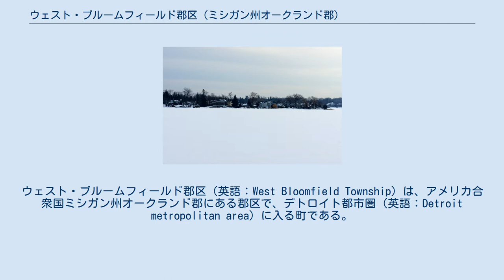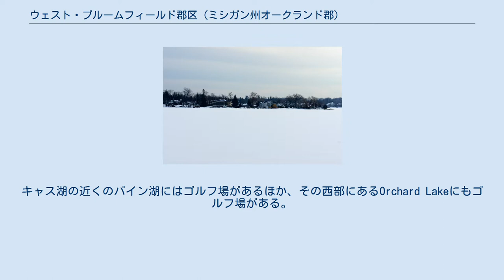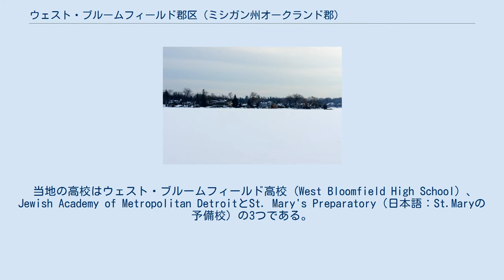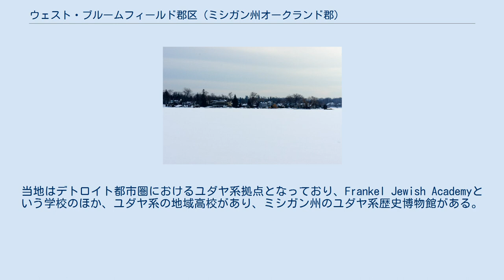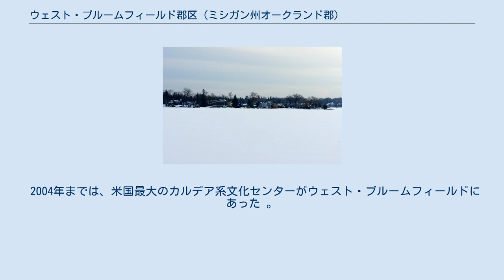ウェスト・ブルームフィールド郡区 (ミシガン州オークランド郡)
ウェスト・ブルームフィールド郡区（英語：West Bloomfield Township）は、アメリカ合衆国ミシガン州オークランド郡にある郡区で、デトロイト都市圏（英語：Detroit metropolitan area）に入る町である。
2010年の国勢調査によると、人口は64,690人。
 ウェスト・ブルームフィールドは、CNN Moneyの全米スモールシティ100では37位。
また、人口5万人以上の収入が多い町6位でもある。
WestacresエリアはKeith roadとCommerce roadにある非法人地域となっている。
ウェスト・ブルームフィールドの位置は ( 北緯42度36分00秒 西経83度25分30秒 / 北緯42.60000度 西経83.42500度 / 42.60000; -83.42500 Elevation: 925 ft./282 m.)である。
 1833年4月22日にミシガン州オークランド郡ブルームフィールド郡区は2つに分割され、西部をウェスト・ブルームフィールドと呼んだ。
この地域は1800年代を通してリンゴ果樹園が多く、事実、湖上の島には果樹園が多くあり、湖をオーチャード湖、島をアップル島と呼んだ。
 オークランド郡のレイクタウンと呼ばれ、中小規模の湖が数多く点在し、一番大きいキャス湖は一部が町に属している。
キャス湖の近くのパイン湖にはゴルフ場があるほか、その西部にあるOrchard Lakeにもゴルフ場がある。
Orchard LakeはOrchard Lake村に囲まれ、いくつかの小さい湖が点在する。
 Orchard Lake Road は町中央を南北に通る経済の大動脈となっており、West Maple Road（15マイル）に沿って、両サイドにショッピングセンターと複合施設があるほか、富裕層向けのブティックや高級レストランがある。
 1960年代にかけて人口が増加し、住民の多くがデトロイト郊外へと流入した。
ブルームフィールドはオークランド郡の中央南部、デトロイト市の10マイル北西にあり、東にブルームフィールド郡区、南にファーミントンヒルズ、西にコマース郡区、北に4つのコミュニティ（ウォーターフォード郡区、オーチャード・レイク村、キーゴ・ハーバー、シルヴァン・レイク）などである。
ウェスト・ブルームフィールド、オーチャード・レイク、キーゴ・ハーバー、シルヴァン・レイクの4つは、大ウェスト・ブルームとして知られる。
 アメリカ合衆国国勢調査局によると、この郡区の総面積は31.2平方マイル (81 km2) で、うち27.3平方マイル (71 km2) は陸地、水面は3.9平方マイル (10 km2) または12.49%である。
 この町の学区は「ウェスト・ブルームフィールド学区」とWaterford School District、ファーミントンヒルズ学区( Farmington Public Schools)、バーミングハム市学区（Birmingham　City School District）、ポンティアック学区（School District of the City of Pontiac）、ウォルドレイク学校区、ブルームフィールドヒルズ学区(Bloomfield Hills School District)である。
 当地の高校はウェスト・ブルームフィールド高校 (West Bloomfield High School) 、Jewish Academy of Metropolitan DetroitとSt. Mary's Preparatory（日本語：St.Maryの予備校）の3つである。
 ウェスト・ブルームフィールド市立図書館があり、1999年には兵庫県の淡路市図書館が姉妹施設となっている。
 2000年の国勢調査では、人口64,860人。
世帯数23,414、家族数18,192、人口密度1平方マイルあたり2374.3人。
住宅数は24,410あり、これは1平方マイルあたり893.6軒である。
人種別統計は白人84.25%、アフリカ系アメリカ人（黒人）5.18%、アメリカ先住民族0.12%、アジア系アメリカ人7.81%、太平洋島民0.02%、その他の民族0.38%、 二つ以上の民族に属すは2.25%である。
ヒスパニック系またはラテン系民族は1.40%であった。
 所帯数23,414のうち、37.0%が18歳以下の子供と...